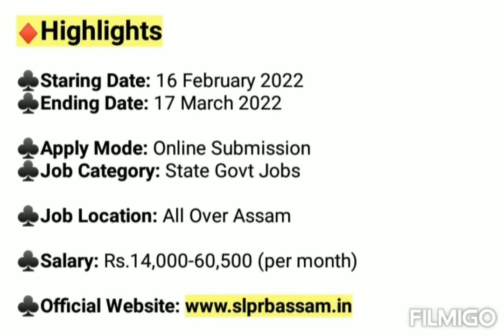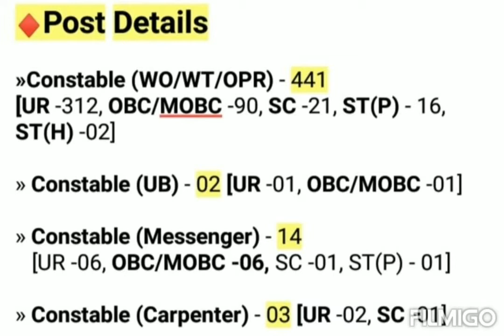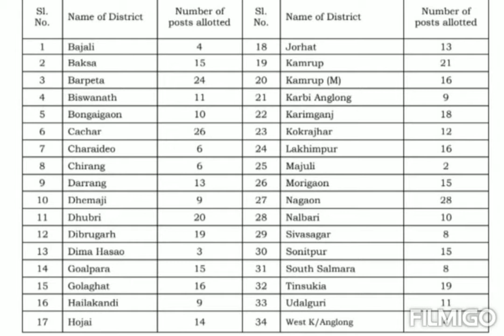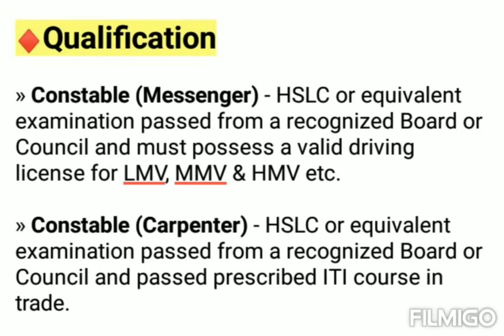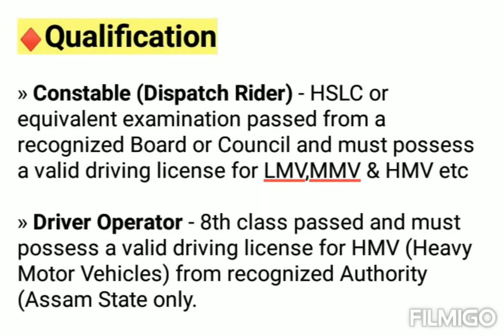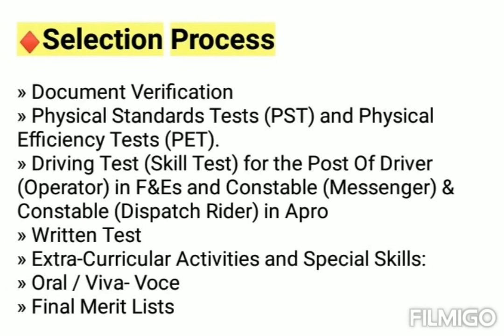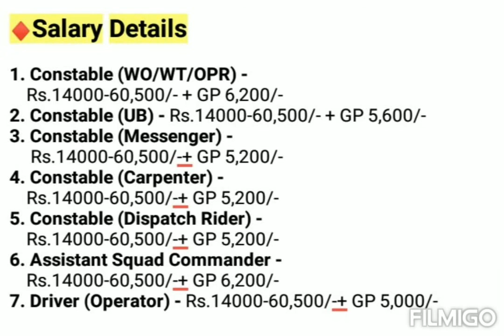SLPRB Assam Police Recruitment 2022 | Assam Govt Job Vacancy 2022